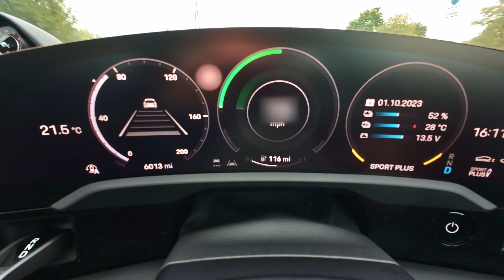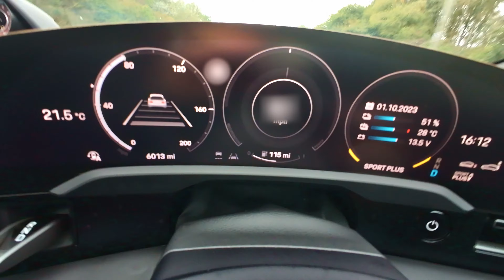Does The Porsche Taycan Have A Big Problem?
There's one thing about the Porsche Taycan that's a little bit frustrating...

Huge thanks to Martin for the drone action. Please give him a sub / follow at @visual_esthetica - same for his insta too!